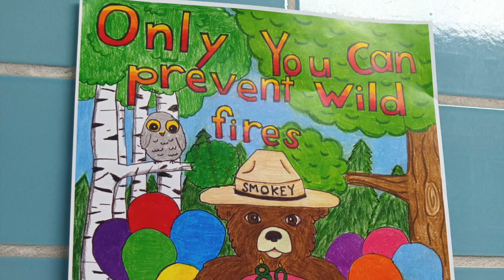Driggs Herald Episode 30